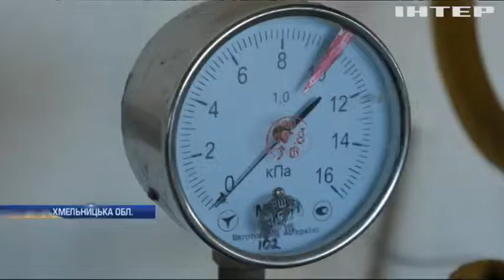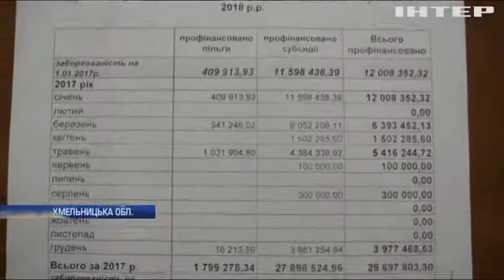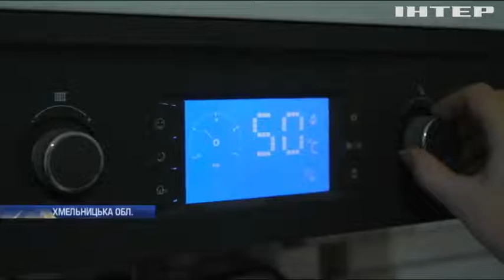Хто зірвав опалювальний сезон у Шепетівці?